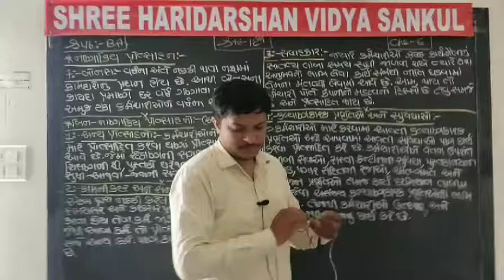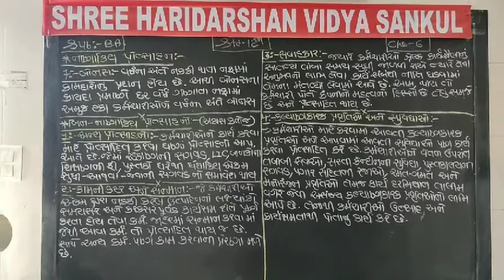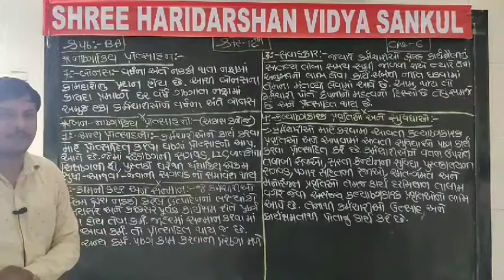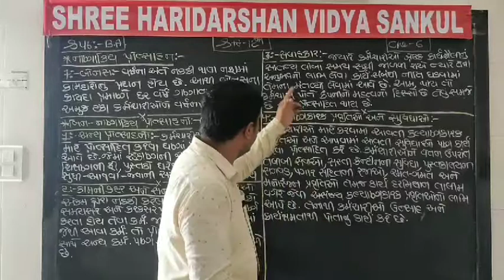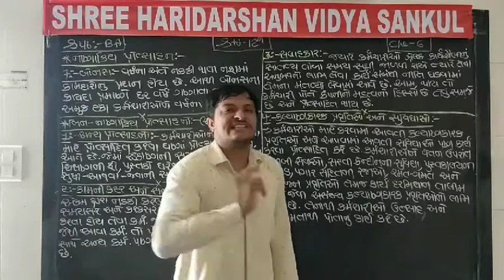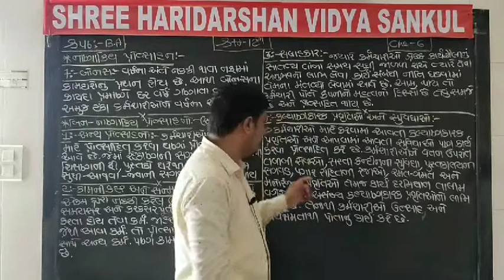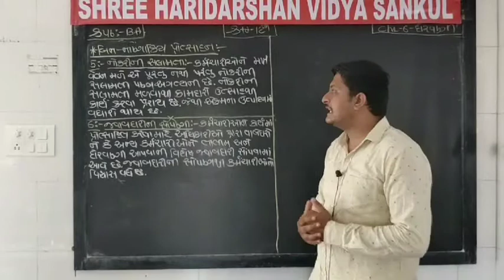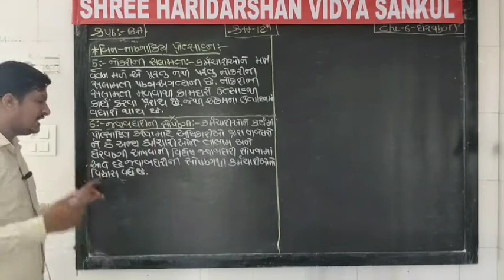G.H.S.E.B. Std :- 12th Sub :- B.A. / O.C. Che :- 6